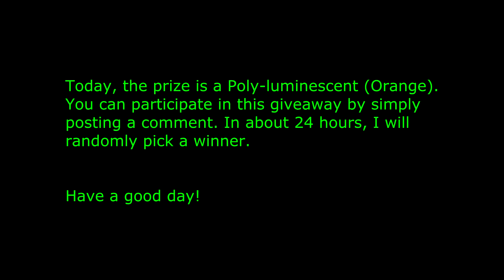[OVER] December Giveaway #18 | Guild Wars 2